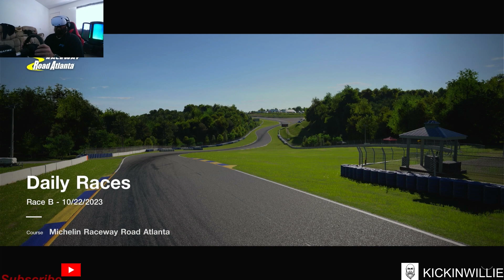Gran Turismo 7 Daily race in VR Michelin raceway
trying to get that win